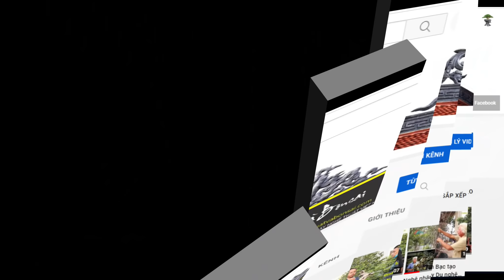Mê mẩn Tác phẩm Thành Cổ được vua tán tầng Nguyễn Duy Bộ rước ra từ Thành phố Huế